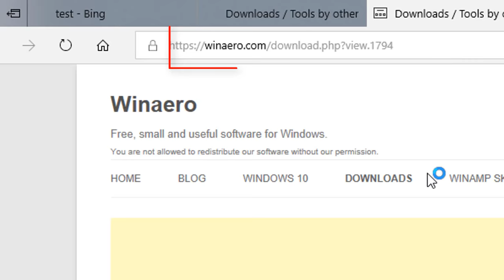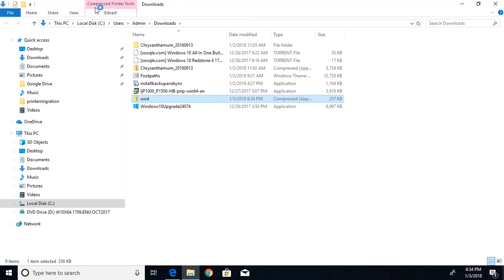How to Remove the Windows 10 Watermark in Desktop (Tutorial)